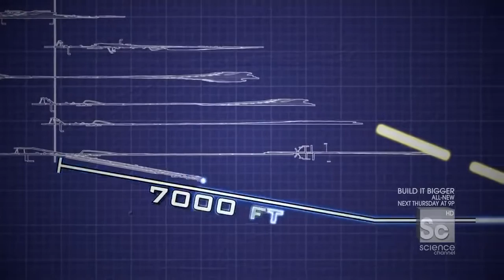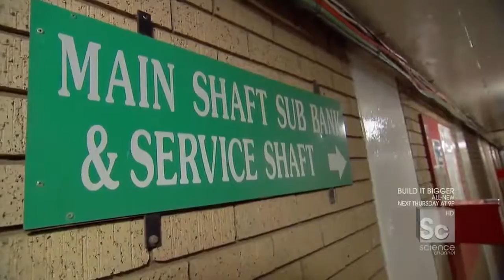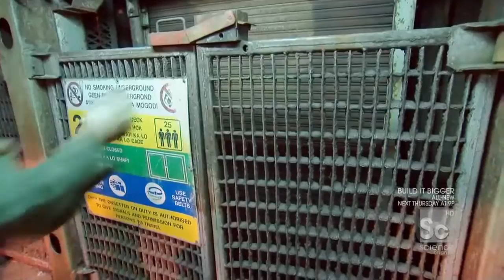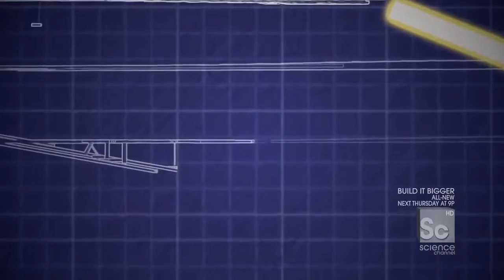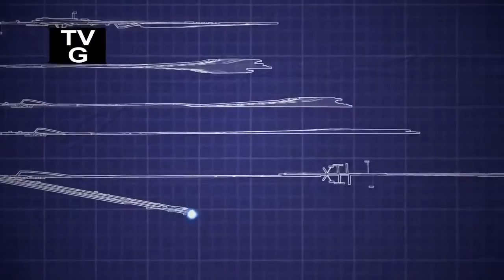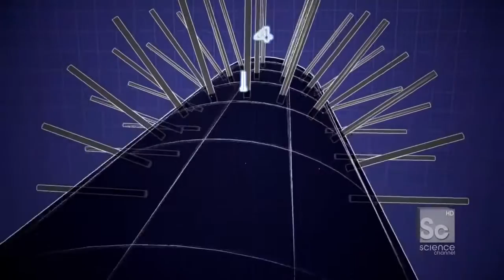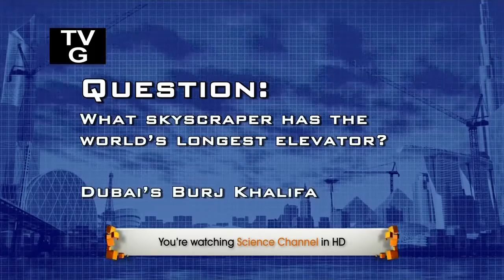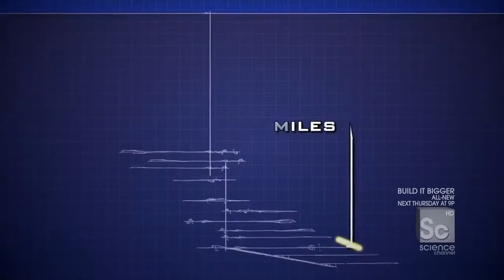Free Documentary all about gold mine documentary ever !!!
For More Videos Like BBC Documentary,discovery,Must watch,Top,Specia
Full Documentary,great,latest,top 10,nova,india,China,This: